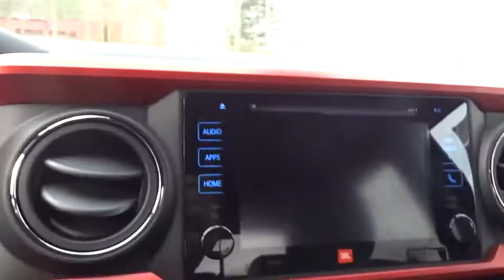2019 Toyota Tacoma 2WD Marietta, Roswell, East Cobb, Alpharetta, Kennesaw, GA 91143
Magnetic Gray Metallic New 2019 Toyota Tacoma 2WD available in Kennesaw, Georgia at Cobb County Toyota. Servicing the Marietta, Roswell, East Cobb, Alpharetta, GA area.
2019 Toyota Tacoma 2WD TRD Off Road - Stock#: 91143 - VIN#: 3TMAZ5CN4KM089974

TRD PREMIUM OFF ROAD PACKAGE  -inc: TRD upgrade package option 3 and Off Road grade package  Heated Front Seats  Dual Zone Automatic Climate Control  Automatic Headlights  Power Tilt/Slide Moonroof  Radio: Entune Premium JBL AM/FM/CD w/Nav & App Ste  6 JBL speakers w/subwoofer amplifier  7  high-resolution touch-screen display w/split screen  auxiliary port  USB media port  Siri eyes free  advanced voice recognition  Bluetooth hands-free phone capability  phone book access and music streaming  cache radio  HD Radio  HD predictive traffic and doppler weather overlay  SiriusXM satellite radio w/complimentary SiriusXM Satellite Radio w/All Access 3-month trial subscription included and Gracenotes album cover art  Entune App Suite  Destination Search  iHeartRadio  MovieTickets.com  OpenTable  Pandora  Yelp  Facebook Places and Slacker Radio,TECHNOLOGY PACKAGE  -inc: Color Keyed Rear Bumper  Blind Spot Monitor w/Rear Cross Traffic Alert  Rear Parking Assist Sonar